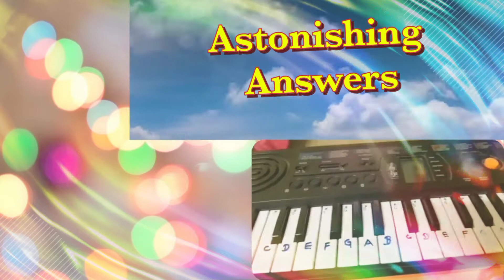🎶kadhaippoma song Keyboard Play || Oh My Kadavule || Tuned by Shivani 😊 musiclub 🎶🎵🎶